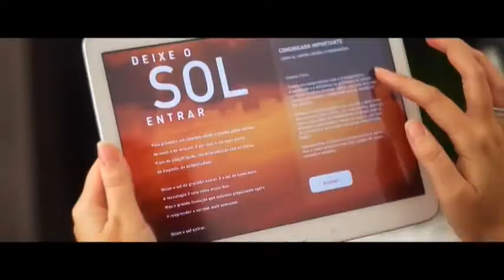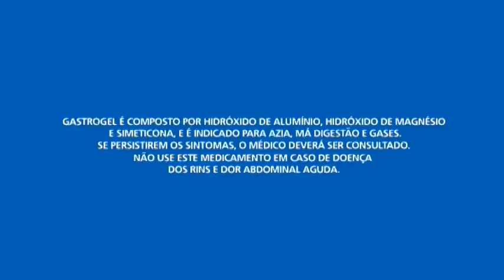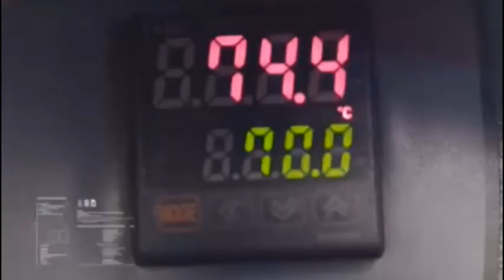W SPORTS NEWS - 15.05.2020 - PARTE 2 / Adalberto Baptista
🎥 Entrevista: Prestes a começar 2 anos de parceria, Adalberto Baptista fala sobre TUDO. Faça sua pergunta.

🎙 Apresentação: Wilson Rocha
🗣️ Comentários: Luis Cesar Moralles
🗣️ Comentários: João Victor Cristovão

- 10h30 - AO VIVO
📱💻 WSports